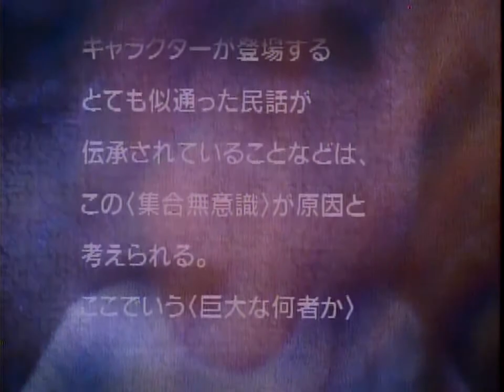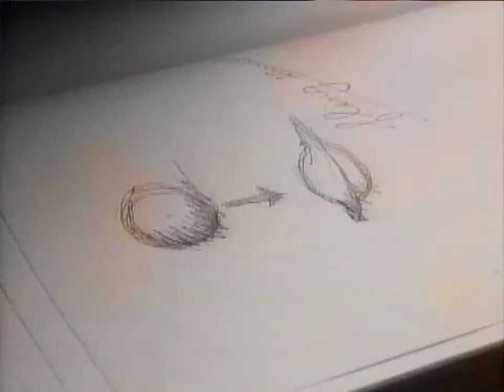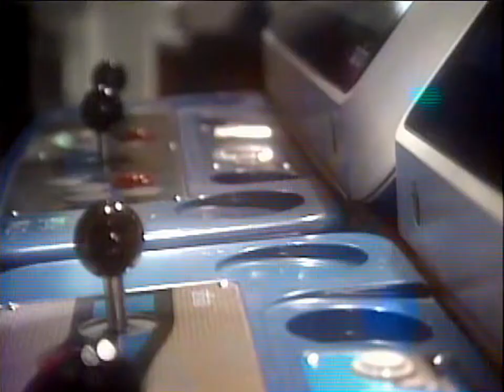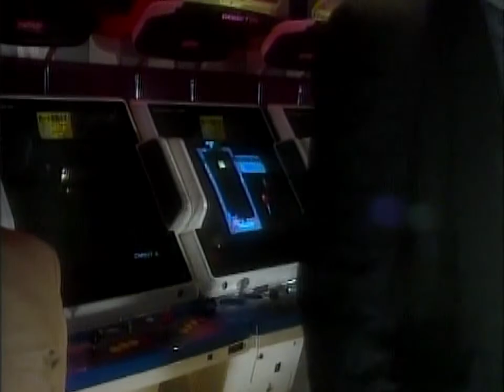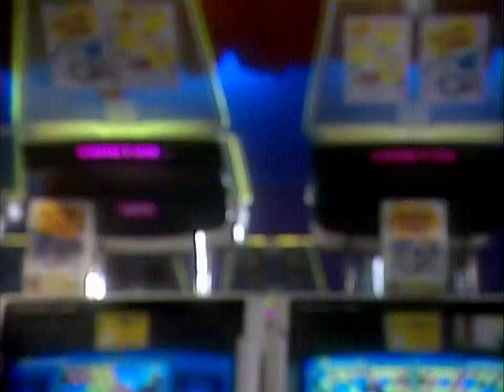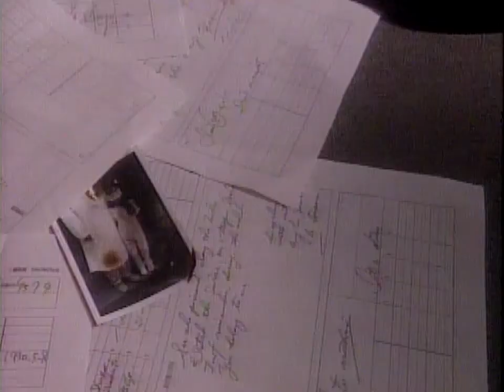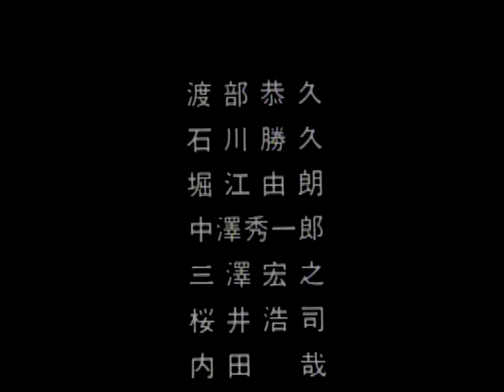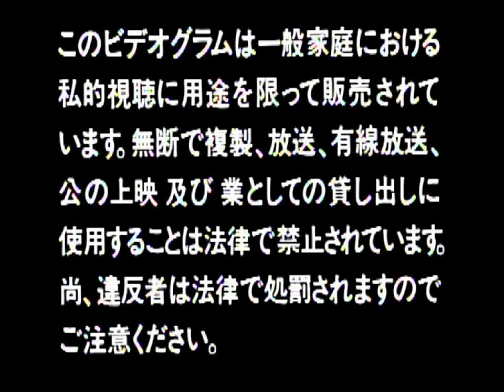DARIUS 外伝 - ZUNTATA VISUAL CLIP "VISIONNERZ" [LaserDisc, 1995]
DARIUS 外伝 - ZUNTATA VISUAL CLIP "VISIONNERZ"

›› PUBLISHED ‹‹
⏺ 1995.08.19 PONY CANYON INC. [PCLP-00562]
›› PLANNING ‹‹
⏺ ZUNTATA
›› MUSIC ‹‹
⏺ OGR [Hisayoshi Ogura]
›› STARRING ‹‹
⏺ Mika Hirayama
⏺ Nobutaka Inoue
⏺ Ryuhei Kudo
⏺ Asami Nishino
⏺ Takahiro Hirai
›› DIRECTED ‹‹
⏺ Moeru Maruyama
›› GAMEPLAY ‹‹
⏺ KEIJOU
⏺ ECM-SSI-S.I
›› THANKS ‹‹
⏺  4P MANUAL

›››› CHAPTER TIMING ‹‹‹‹

0:36 PROLOGUE
3:55 Scene 1: 「CLOSED HEAD ROOM」
8:03 DARIUS 外伝 (Z' Course) Zone A~B~D~G
19:45 Scene 2: 「BRAIN WAVE」
28:05 DARIUS 外伝  Zone K~P
34:32 Scene 3: 「RASH」
45:13 DARIUS 外伝  Zone Z'~ENDING
54:08 Scene 4: 「in the DOOR」
58:24 DARIUS 外伝  Zone M
1:04:01 DARIUS 外伝  Boss C,E,H,L,R,S,V,V',W,X,Y,Z
1:11:11 Scene 5: 「THE LAST KISS」
1:16:12 STAFF ROLL

An interesting and cool one. Mixes a sci-fi drama story with a superplay video with very surreal results.